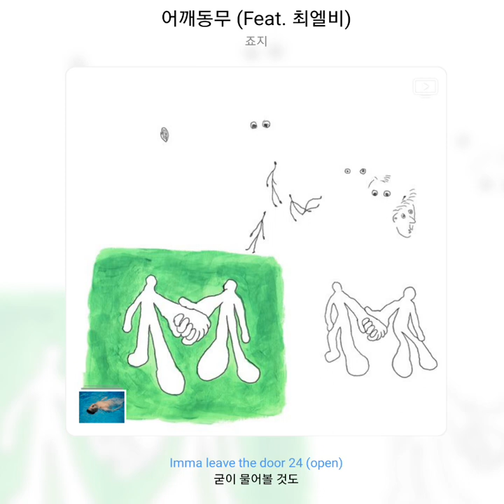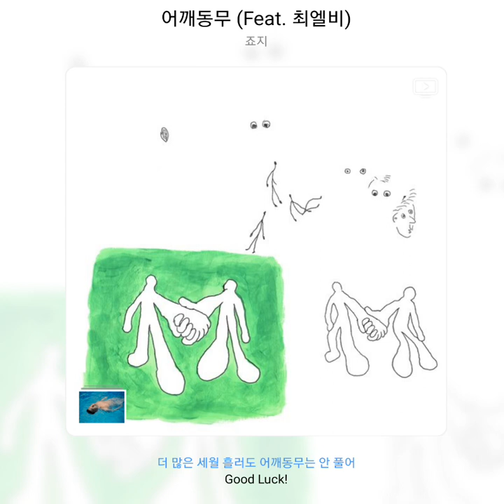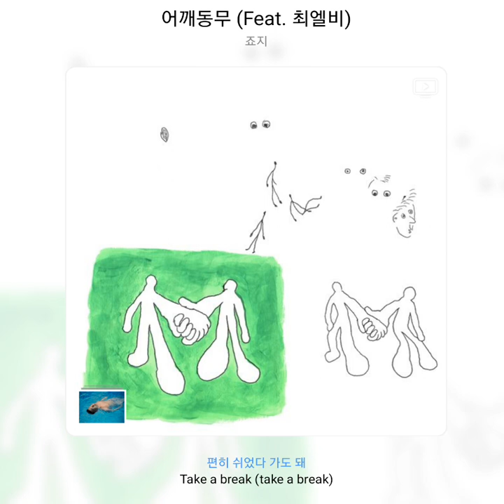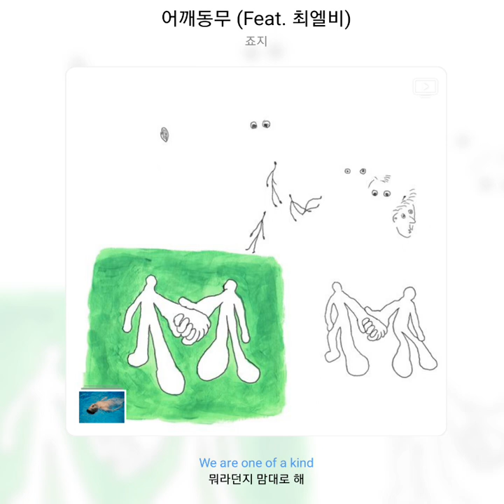죠지 - 어깨동무